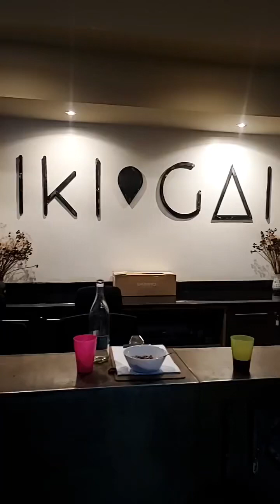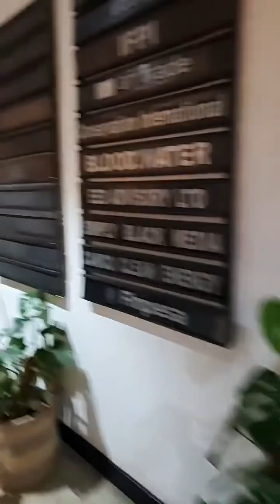Kenyan Boys Choir Performing a set of songs at Ikigai.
Enjoy this set pieces of our performance at Ikigai, Nairobi Kenya.